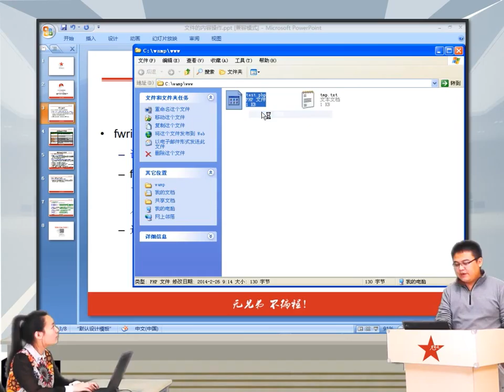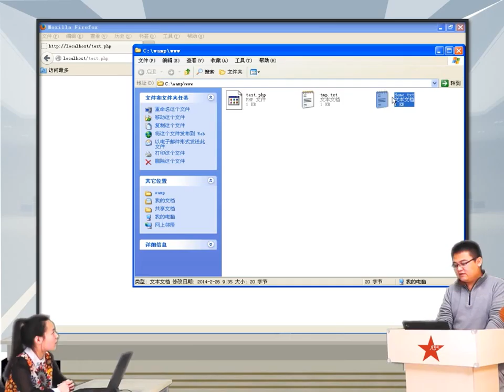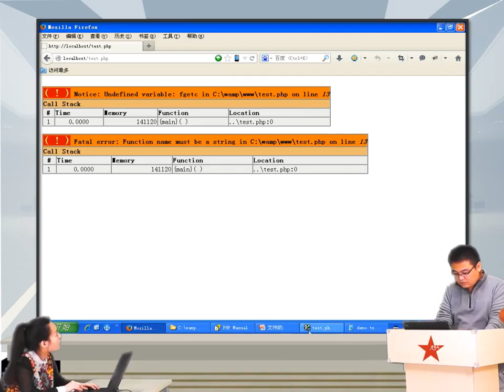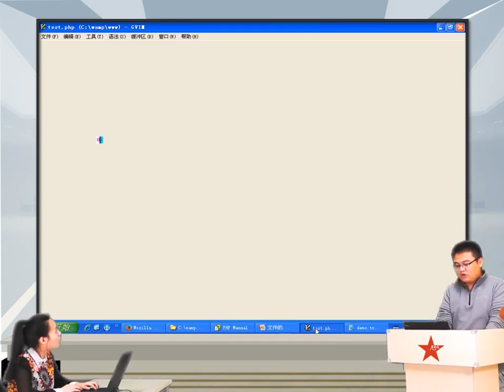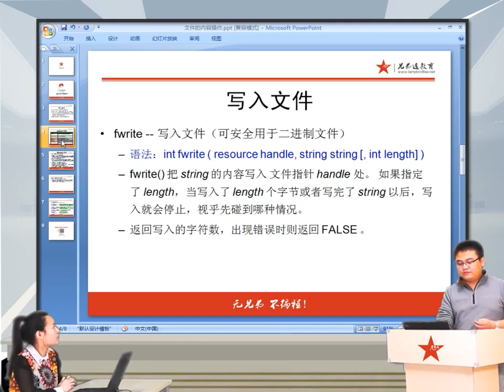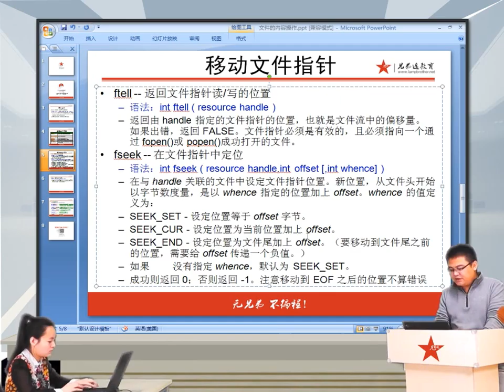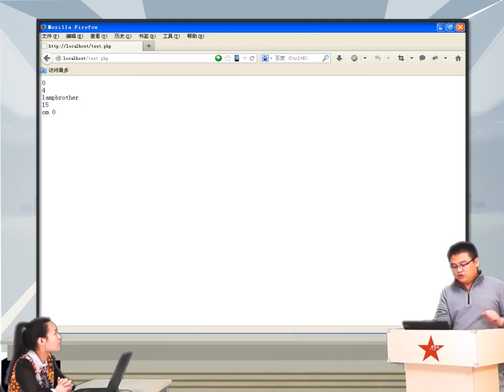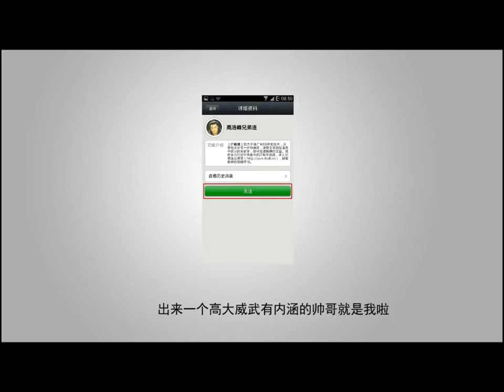2014兄弟连高洛峰 PHP教程12 3 3 文件的内容操作